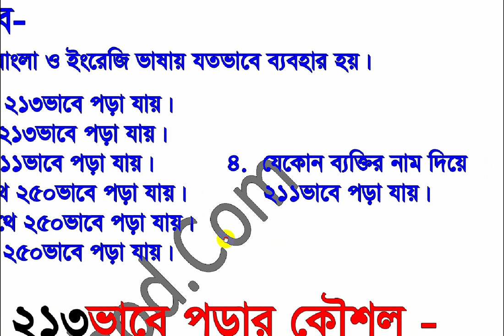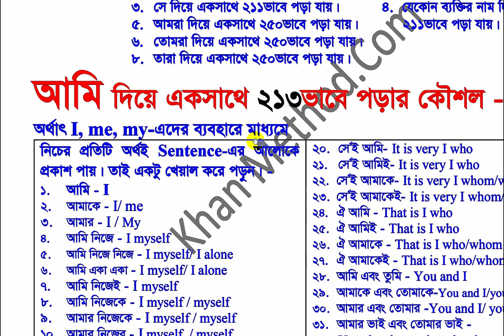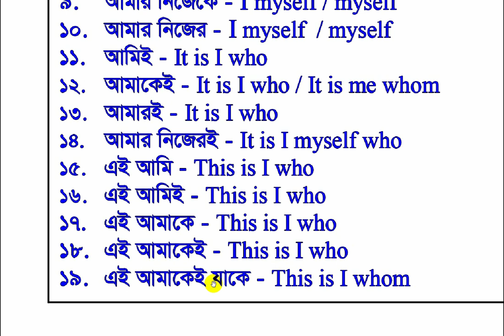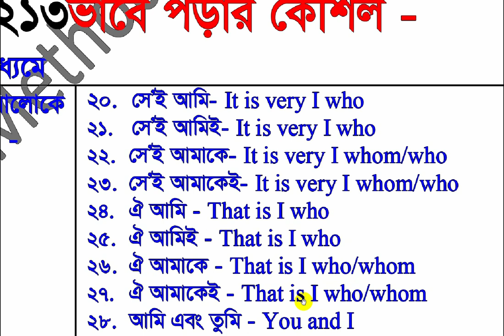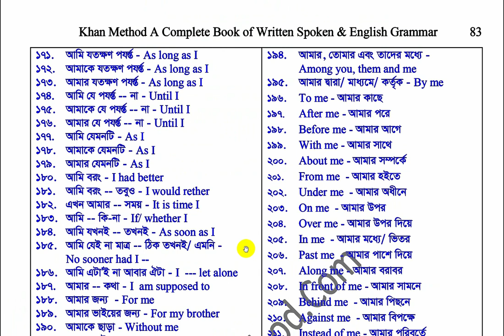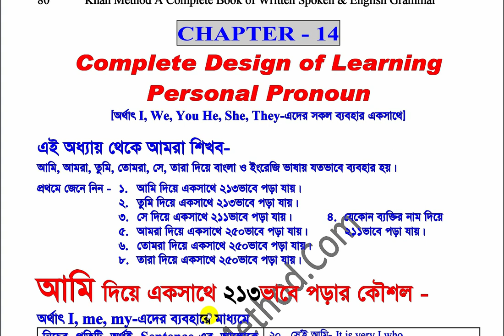Grammar নয়, অনুকরণ মাধ্যমই ইংরেজি শেখার সহজ মাধ্যম। আমাদের ভিডিও লেকচার দেখুন।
Verb-এর ability যুক্ত করে যেভাবে অর্থ তৈরি করে পড়বেন